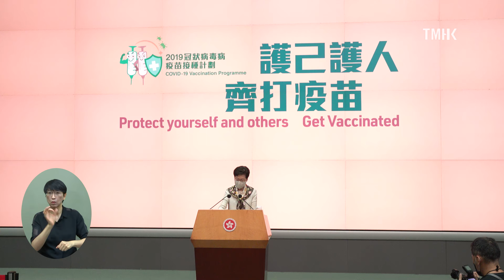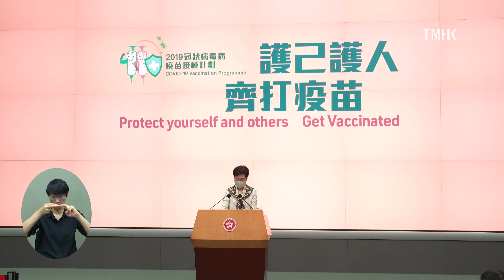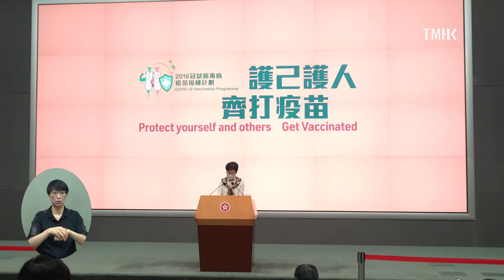20210427 林鄭月娥出席行政會議前見記者 (附手語傳譯)